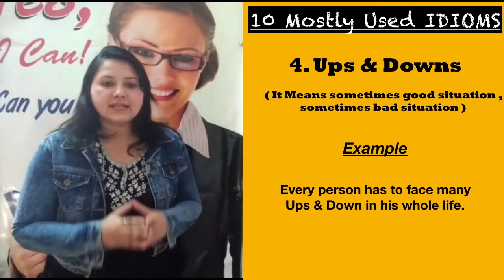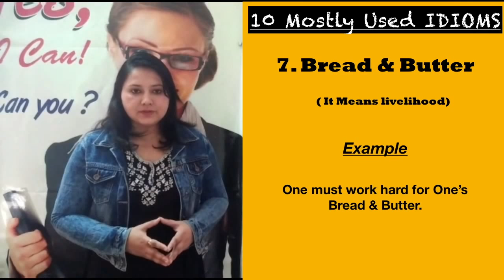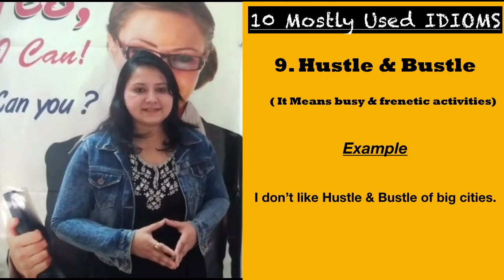Idioms | 10 Mostly Used Idioms in English| Online English Lesson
hello friends, I am SHWETA and welcome back once again on an important session on " Idiom" . Before starting it, you must know what is an " Idiom" . Well, the simple definition, we can say that- an Idiom is a way of our expression. In this session today, I will tell you 10 mostly used idioms in English.